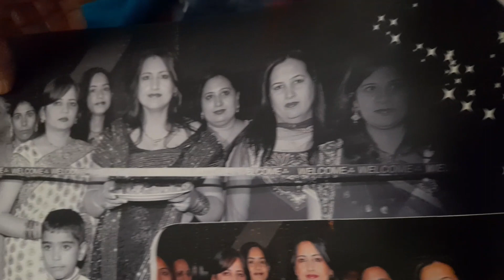ke haal hai (rajkumar)ki sachai aayi samne